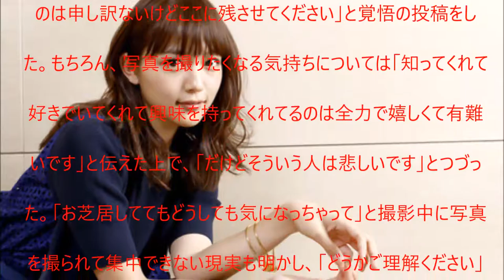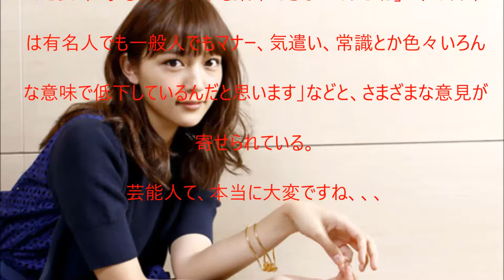【衝撃】川口春奈、ブチ切れですね、、、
UC6MWunFaUb7723WjPq_Xn_Q?disable_polymer=true